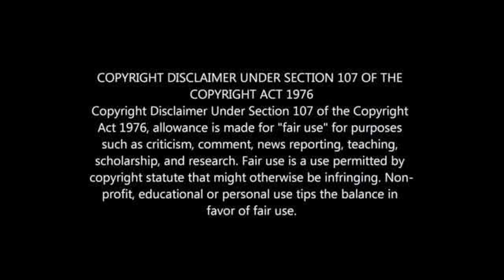Pitso responds to Lorch rumours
Pitso Mosimane responds to Thembinkosi Lorch rumours